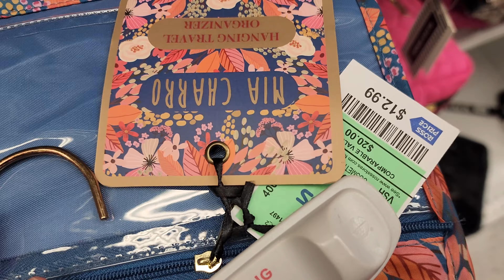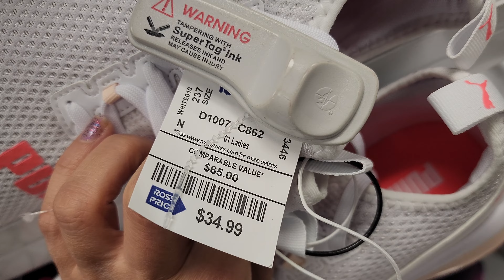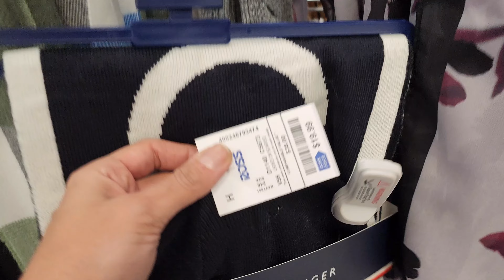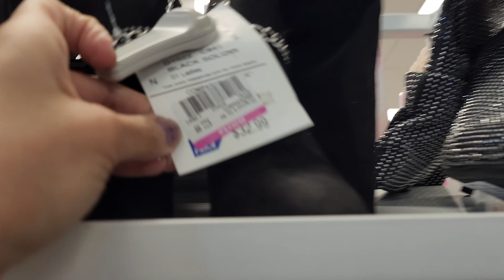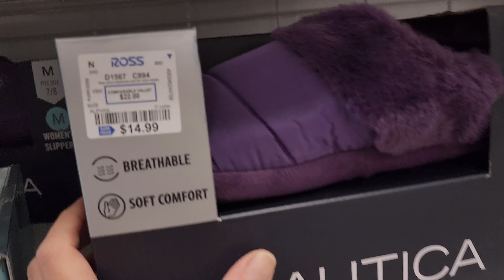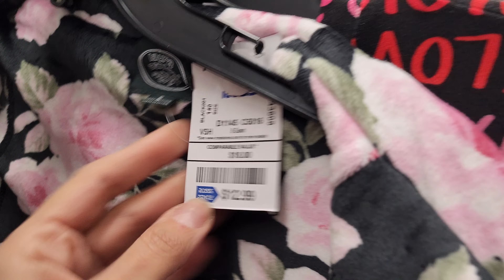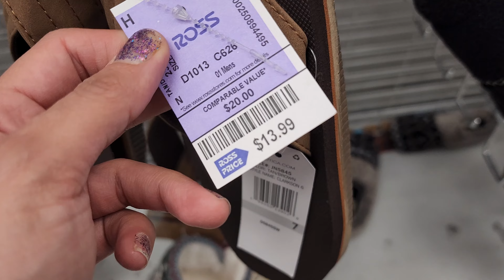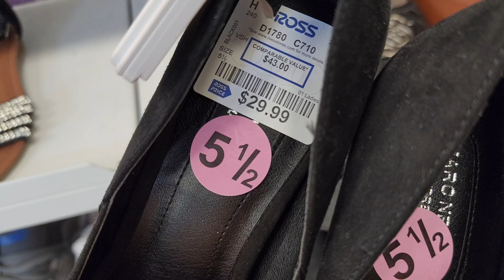ROSS CLOTHING FASHION TOPS FOR LESS NEW ITEMS SHOPPING VLOG SHOP WITH ME * COME WITH ME